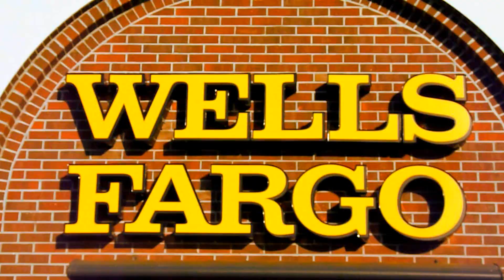Yung Dreski - Wells Fargo Official Video VIEW IN HD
DIRECTED / SHOT / & EDITED BY 20/20 VIDEO & PHOTOGRAPHY
ADD ME ON FACEBOOK- CODY MELTON
LETS WORK !!